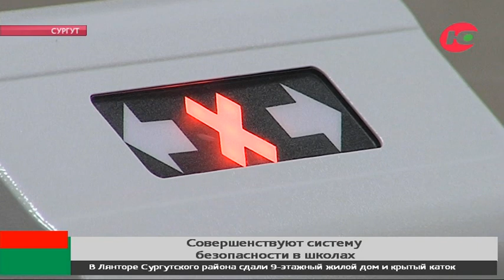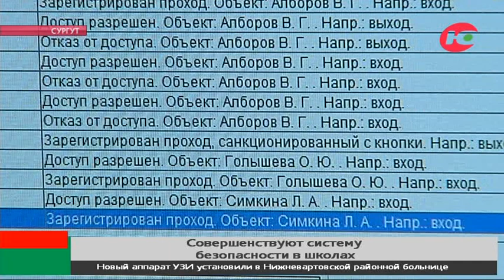В Сургуте дополнительную систему безопасности установят в 20 учреждениях образования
В Югре особое внимание уделяют безопасности школьников. В образовательных учреждениях Сургута активно внедряют систему «Безопасный вход». Турникетами и металлодетекторами оборудованы уже 25 школ. Ещё столько же объектов образования получат дополнительную систему безопасности.